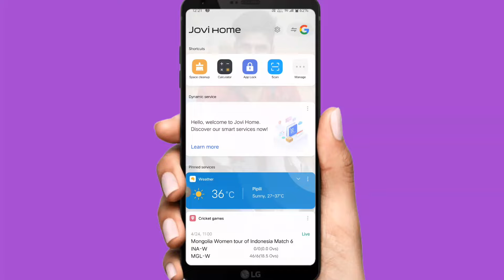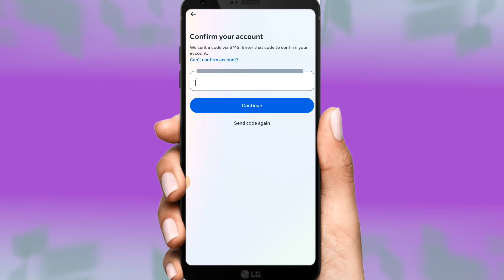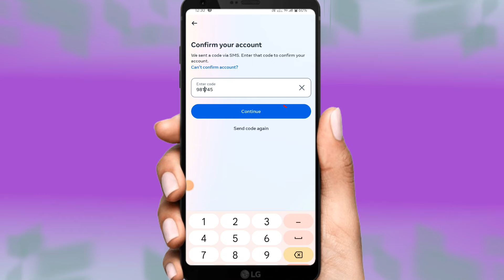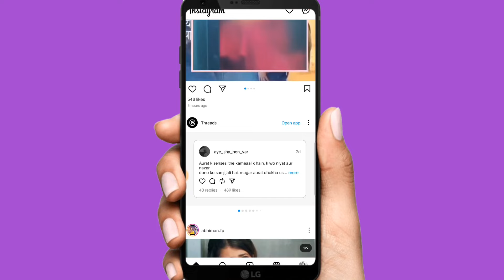instagram ki purani id kaise khole | how to open instagram old account in 2024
instagram ki purani id kaise khole | how to open instagram old account

Your Queries 👇

instagram ka purana account wapas kaise laye bina password ke
insta ki purani id kaise khole bina password ke
instagram ki purani id
instagram purani id kaise khole
instagram ki purani id kaise kholen
instagram purana account kaise khole
instagram purana id kaise login karen
instagram purana password kaise dekhe
instagram ki purani id kaise khole
instagram ki purani id kaise chalu kare
instagram ki purani id kaise nikale
instagram ki purani id kaise laen
instagram ki purani id kaise chalaye
instagram ki purani chat kaise dekhe
instagram ki purani id kaise wapas layen
instagram ki purani id kaise open kare
instagram old account open
instagram old account kaise khole
instagram old account open hindi
instagram old account open no password
instagram old password
instagram old account recovery
instagram old account open tamil
instagram old account open kannada
instagram old account recovery tamil
instagram old story kaise dekhe
instagram old password bhulgaye ho to kya kare
instagram password bhulgye ho to kya karen
instagram purana account kaise wapas layen
instagram purani chat kaise nikale
instagram purani I'd kaise login kare
instagram purani I'd kaise khole password bhulgaye ho to
instagram old account recovery kare
instagram purani story kaise dekhe
instagram recover account
instagram recover without phone number and email
instagram forget password
how to recover instagram old account
how to recover instagram delete account
how to recover instagram account without email and phone number 2023
how to recover instagram account without email and phone number 2024
How to recover instagram account without email
How to recover Insta account without phone number
How to recover forget instagram password without email
how to recover instagram password without email or phone number
how to recover old instagram account
how to recover old instagram without email
restore old instagram account
how to get back old instagram account
how to reactivate old instagram account
purana instagram kaise chalaye
purana instagram kaise recover karen
purana Instagram account kaise recover karen
purana instagram accoun kaise khole
purana instagram accoun kaise open kare
purana instagram id kaise khole
purana instagram id kaise dubara khole
instagram old id recover easily
instagram account recover kaise kare
apne instagram ka purana account kaise khole
insta account recover kaise kare2024
old instagram account open
purana instagram account kaise khole